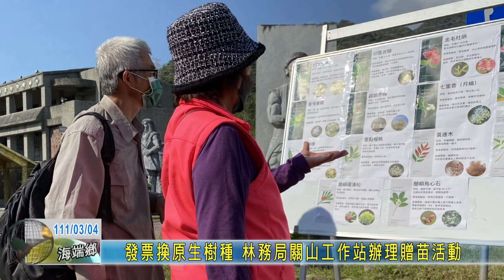20220304 發票換原生樹種 林務局關山工作站辦理贈苗活動